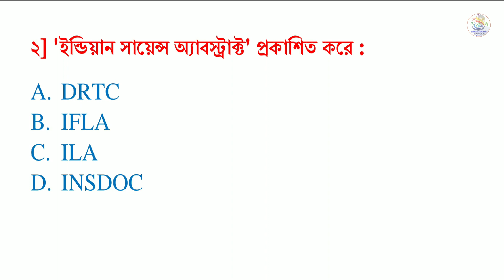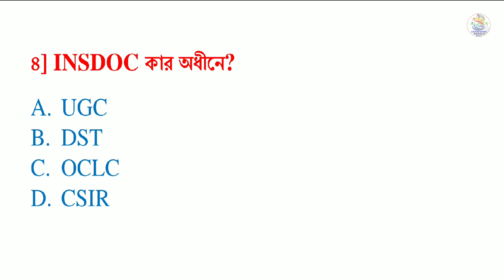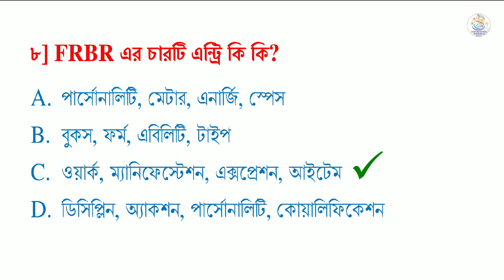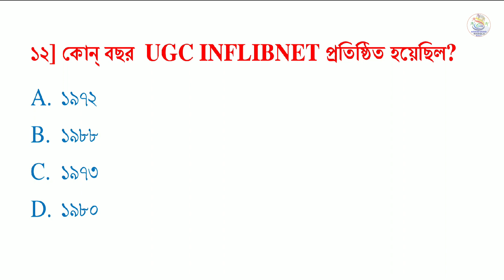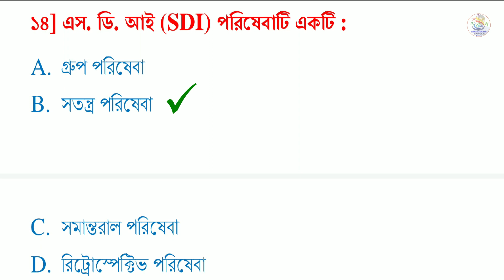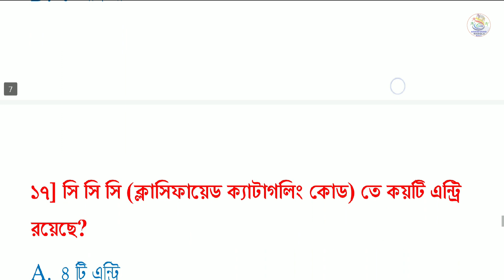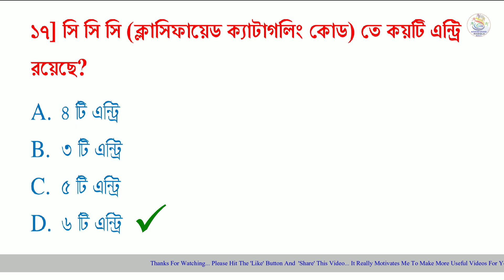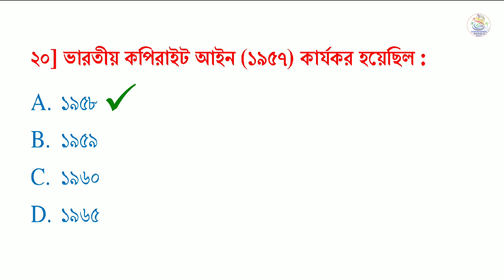Important MCQs For Any Library Exams || Library & Information Science Question Answer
Achievers academy
Achievers yearbook
Achievers
Achievers bangla
Achievers - bangla
Achievers bengali
Bangla achievers
Math tricks
Shortcuts
Shortcut tricks
Shortcut math tricks
Gk
General knowledge
Gk in bengali
Bangla gk
Gk pdf
Primary tet
Ctet
Rail
Bank
Ssc
Psc
Wbcs
Preparation
Online preparation
Mock test
Mcq
Library science
Ddc
Cc
Current affairs
Reasoning
Practice set